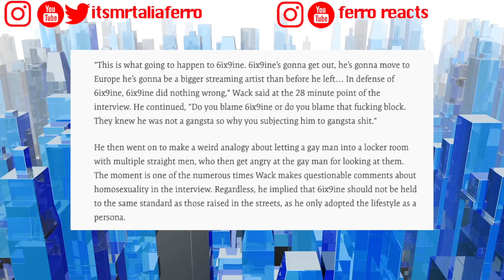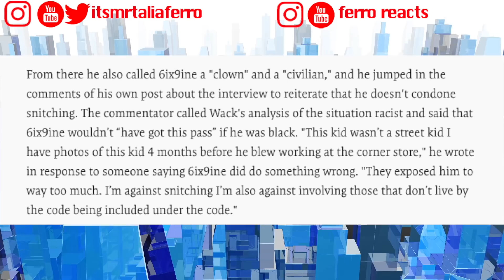NOT HIS FAULT! Wack 100 Claims Tekashi 69 Did What He Was Suppose To Snitching On 9 Trey| FERRO